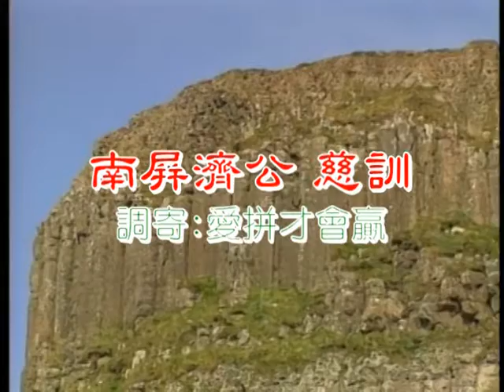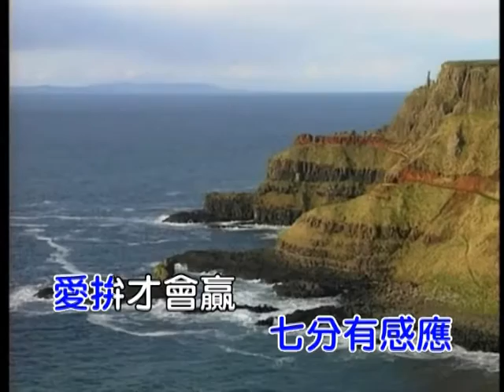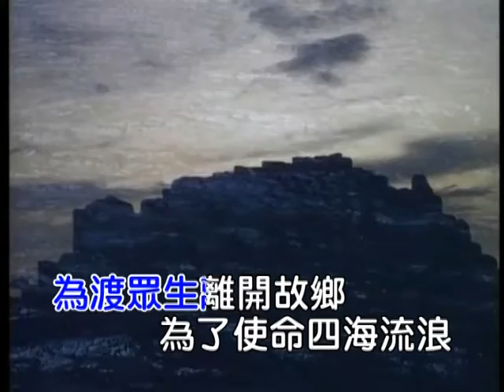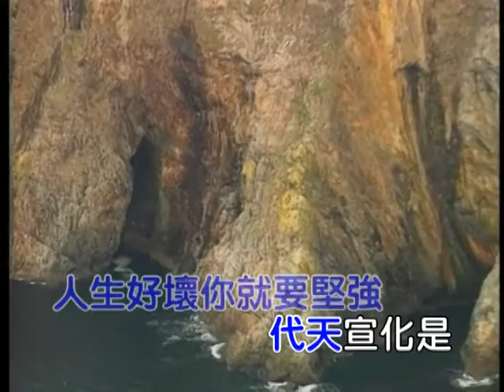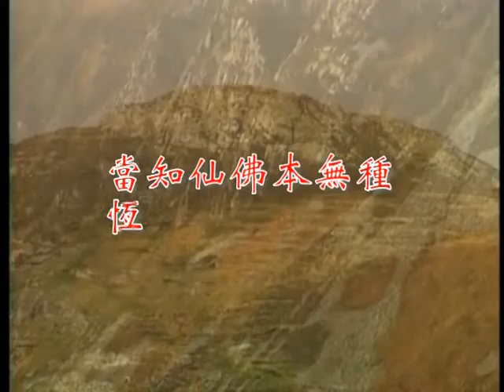A莫 磋 跎(愛拼才會贏)(演奏-男)